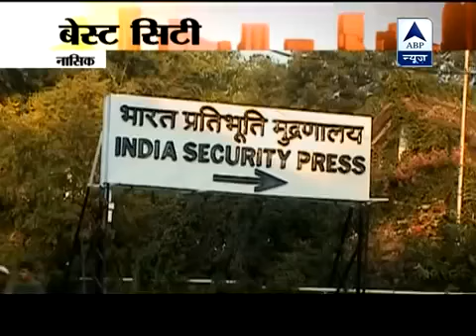City Awards Is Nashik the best city 1